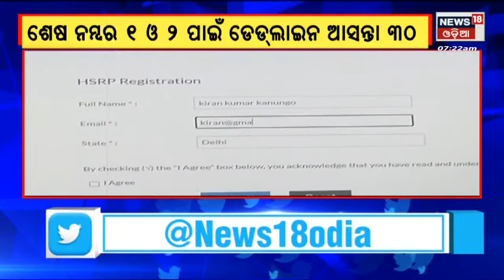High security Number Plate I ହାଇସିକ୍ୟୁରିଟି ନମ୍ବର, ବୁକିଂ କରିଥିଲେ ବର୍ତ୍ତିବେ I Odia News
High security Number Plate I ହାଇସିକ୍ୟୁରିଟି ନମ୍ବର ପାଇଁ ଚେତାବନୀ । ବୁକିଂ କରିଥିଲେ ଫାଇନ ଗଣିବାରୁ ବର୍ତ୍ତିବେ ।